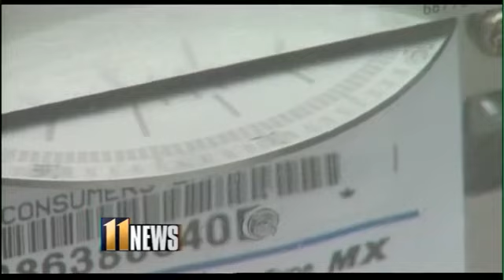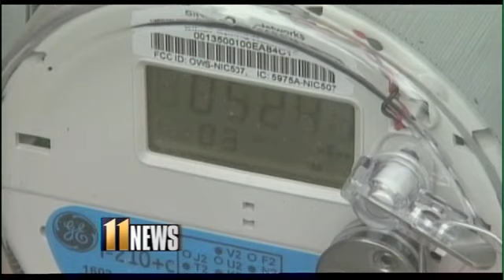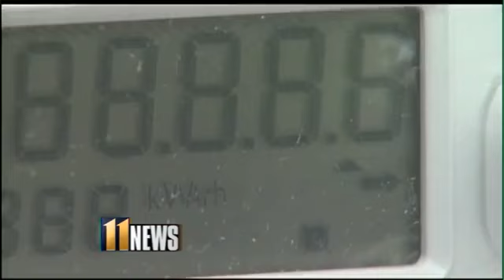LG&E reacts to heating bill sticker shock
All the cold weather we've had lately is driving up electric and gas bills.